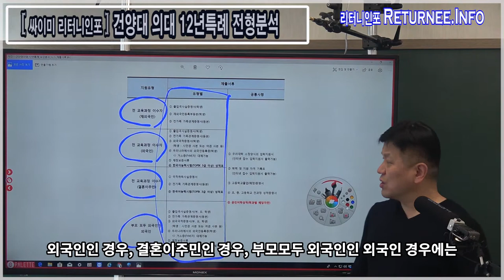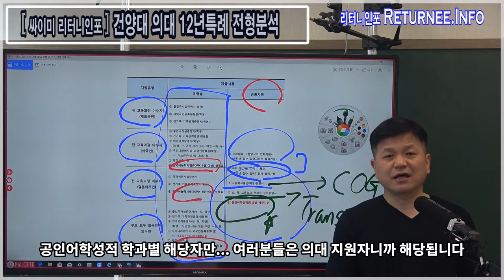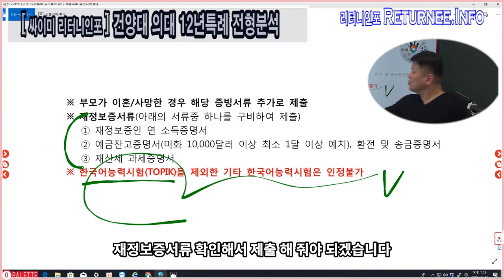의대12년특례의대_서류제출_사례 : 건양대의대_싸이미리터니인포 의대전문팀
의대12년특례의대_서류제출사례 : 건양대의대 편